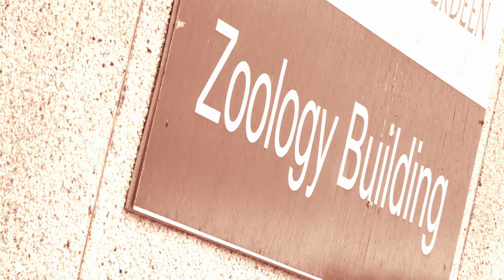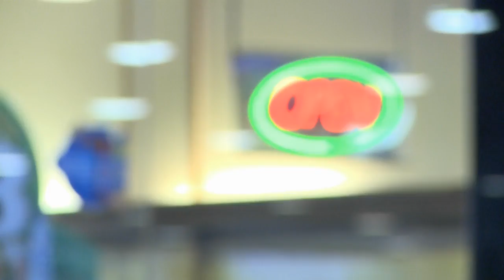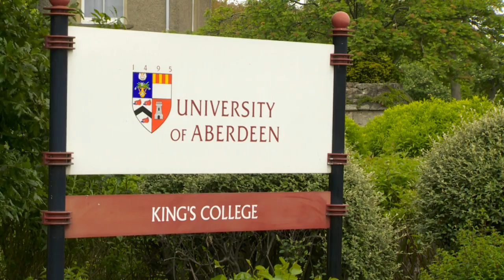Marine Biology - A Day In The Life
A day in the life of a Marine Biology Student at Aberdeen University